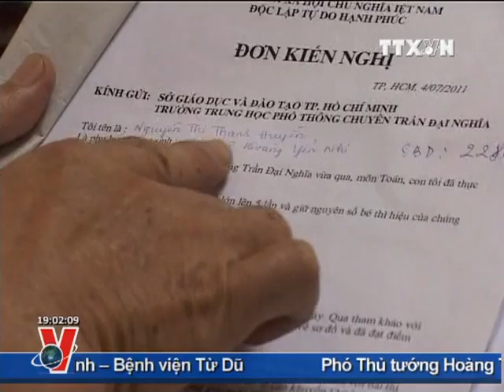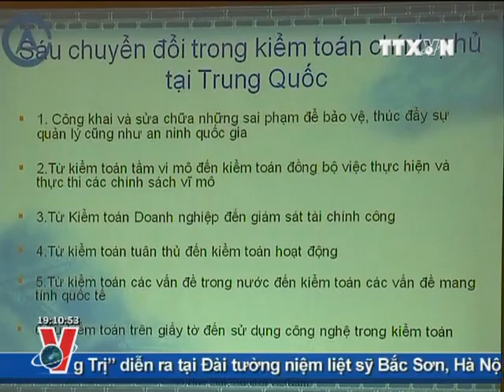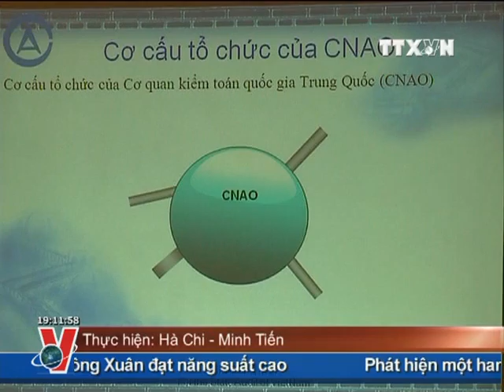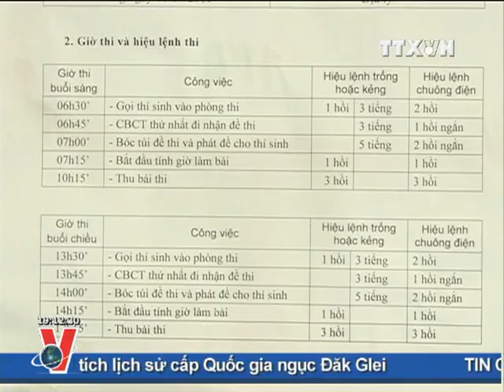BẢN TIN THỜI SỰ TRUYỀN HÌNH THÔNG TẤN 19H 08.07.2011 CLIP 1/2 , TTXVN, VNEWS, TIN TỨC